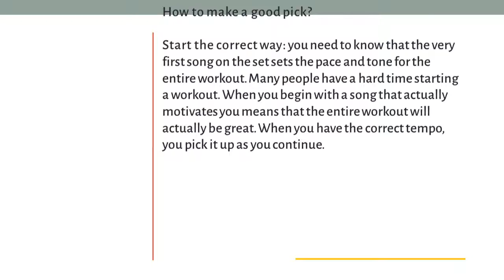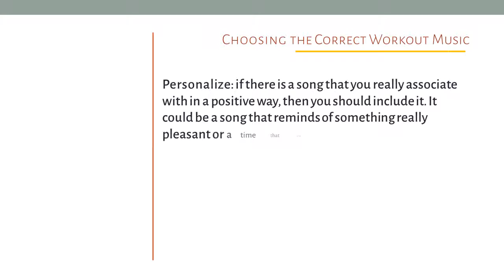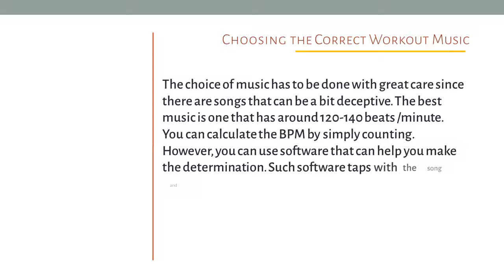Choosing the Correct Workout Music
Workout Music Motivation to gain good result of exercise and workout. When working out, music plays a very important role. Music can determine how energetic you will be able to continue with the workout or how boring and demotivated it can be. There are some tips that can really help when you want your workout to not only be fun but also yield results.